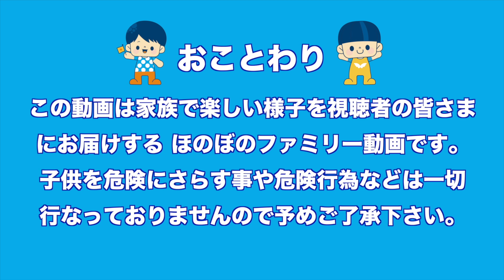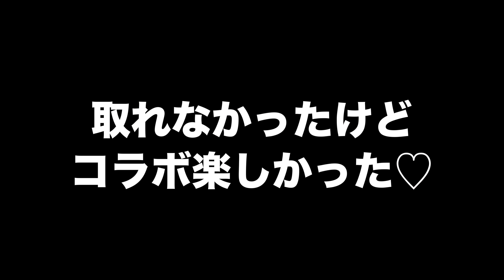パオパオチャンネルさんとクレーンゲームで帰れません企画したら、まさかの結果に大爆笑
パオパオさんとのコラボ！
最高の時間でした！
またいつか！リベンジしたいです！

太陽チャンネルに会いに来て！❤️
24日は渋谷HMV、27日は心斎橋HMVに行きます( ´∀｀)
詳しくは↓↓↓チェックしてね🎵

❤︎太陽チャンネルのグッズページが新しくなりました(ﾉ´▽｀)ﾉ♪

チョコの食べすぎでパパとママの顔がチョコだらけになっちゃった！МАМА в ШОКОЛАДЕ! LOTS OF CANDY CHALLENGE CHOCOLATE FACE